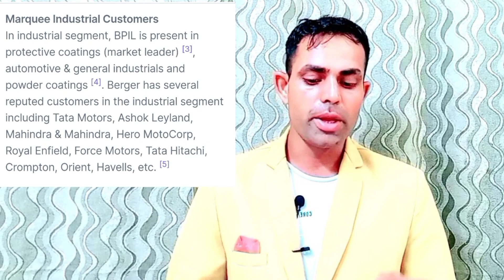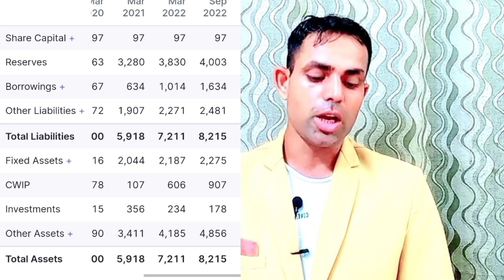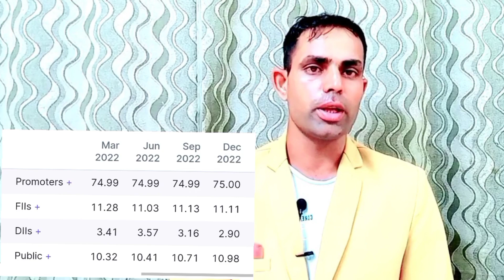Berger Paints Share Berger Paints stocks Analysis l Best Share to Buy now l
berger paints stock analysis
berger paints share target
berger paints
berger paints stock
berger paints share results
berger paints share today
berger paints share price target
berger paints share long term
berger paint share
berger paints share latest news today
Asian Paints share price
Berger Paints Share Price target 2027
Nerolac Paints share price
Berger Paints Share Price target 2025
Paint share price
Berger Paints share Price target 2023
Berger paints share price in 2010
Berger Paints share price target tomorrow